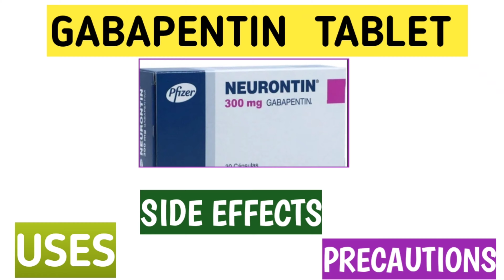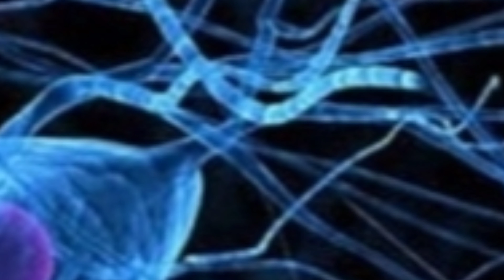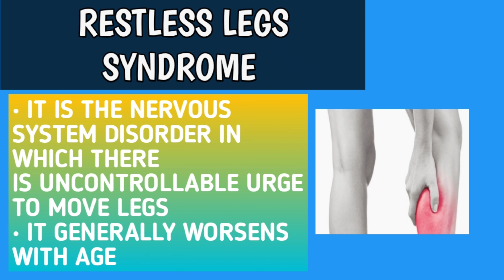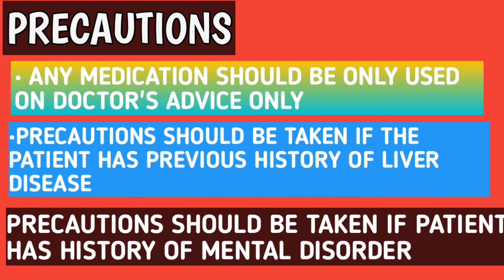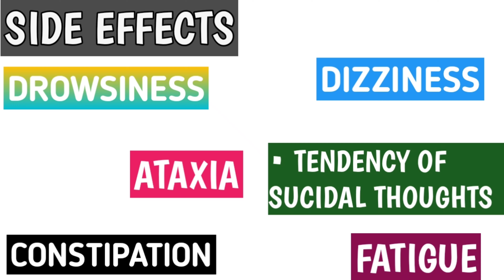Gabapentin Capsule Uses,Side effects and Precautions 300mg 100 mg | Dr Daljeet Singh Yadav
Gabapentin Capsule 300 mg Uses
Gabapentin Capsule 100mg Uses
Gabapin 300 mg
Gabapentin 600 mg Uses
Gabapentin Capsule 300 mg Side effects
Gabapin Tablet
Gabapentin Tablet Uses
Gabapentin 300 mg tablet
Gabapentin 300 mg Side Effects
Gabapentin 300 mg in hindi